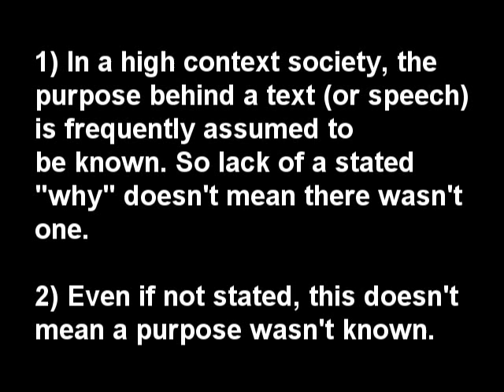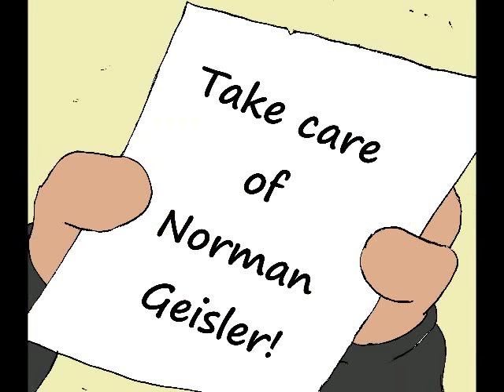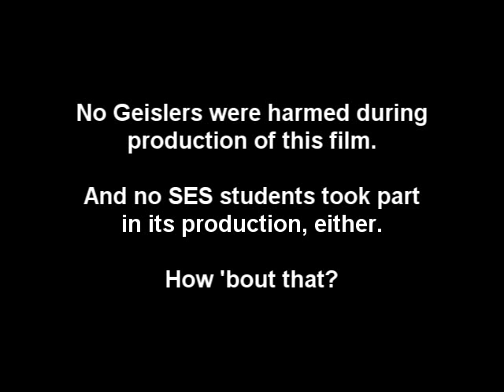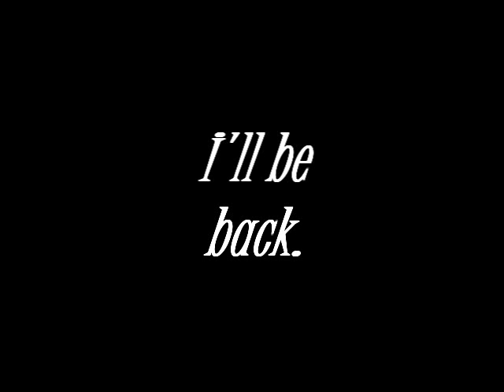Geisler 2: The Rise of the Ehrmanator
Film notes:

:48 -- Hector Avalos is a Biblical scholar who used to be a child evangelist. He has maintained a fundamentalist mindset in spite of becoming a scholar. See articles on him under his name Rusty and Skippy are actual squirrels he likes to watch in his yard.

1:31 -- the apocalyptic scenario is a symbol of predictions that the church in American has less than half a century before it becomes as ineffective and irrelevant as the church in Europe is now.

3:32 -- in the dialogue here, many of Geisler's critical lines and arguments -- and Gundry's one line -- comes directly from their exchange in 1983 in the Journal of the Evangelical Theological Society.

3:40 -- because I do not agree with Gundry's thesis, I have no explained it much in the vid. However, it is similar to Mike Licona's thesis (explained in Geisler's Christmas Carol) to the extent that it proposes that Matthew is in some sense not intending to offer narrative history at certain points, but something else. A major difference is that whereas Licona sees this as a more isolated phenomenon, Gundry saw it as more widespread.

One thing I will note is that Geisler erred repeatedly in 1983 in referring to midrash as though it were "myth" or falsehood -- which is the same misapprehension he has had when dealing with Licona.

6:15 -- what becomes clear in his debate with Gundry -- and later Licona -- is that when Geisler forbids going "beyond" or "behind" the text, he only means it should be forbidden when he disagrees with what results when one does so.

7:34 -- the diversion scene is a response to some (anonymous) Geisler supporters who complained of the alleged indignity shown to Geisler in the Christmas Carol vid.